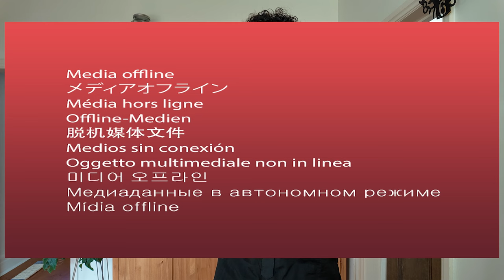Mikio Sakabe GROUNDS / GIDDY Jewelry Sneakers - Review / On Foot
These are for sale so find the above if you're interested.

Pending where you are these may be Jewellery or Jewelry Sneakers by Mikio Sakabe Grounds.

Size 28cm / UK 9 / US10 / EU43

After seeing these all over Tokyo I had to get my hands on a pair to see what the fuss is about, and my goodness these are certainly some sneakers.

I LOVE these (pity I can't keep them, ugh)

Timestamps:
0:00 - Intro
0:42 - finding mikio sakabe
2:41 - roman being roman
3:23 - grounds jewelry sneakers
9:28 - on foot
10:31 - fit check
11:06 - final thoughts / wrap up

Music thanks to Harris Heller